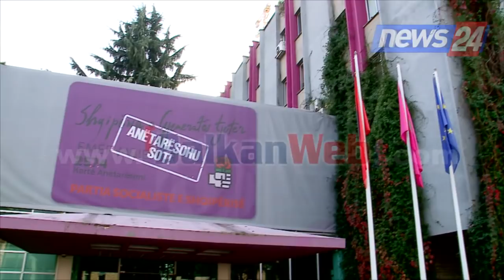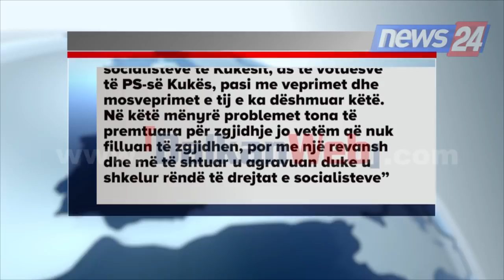Kodheli-Gjici përplasen për PS e Kukësit? Hyjnë në grevë një grup socialistësh